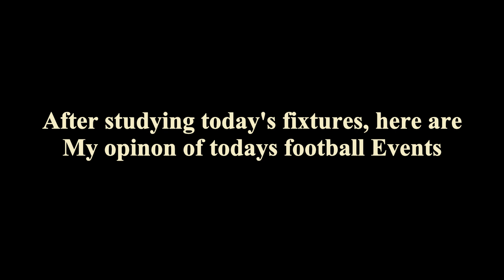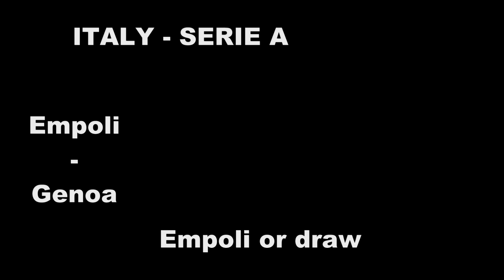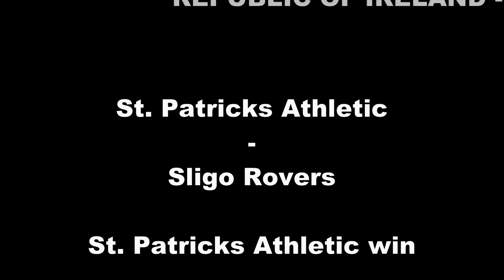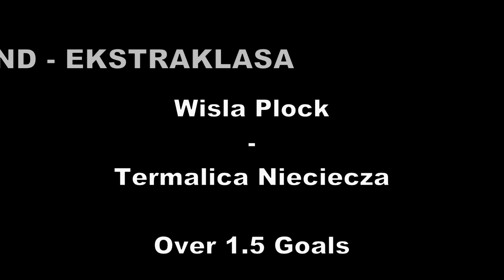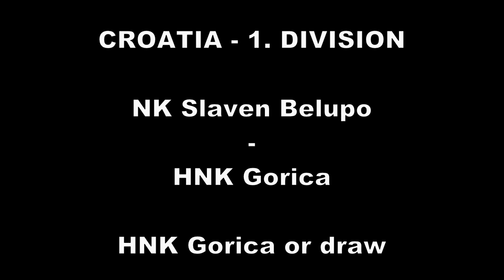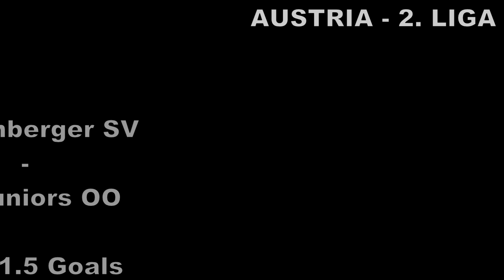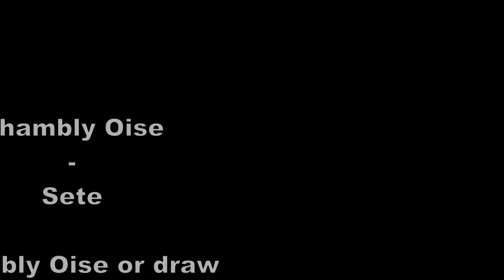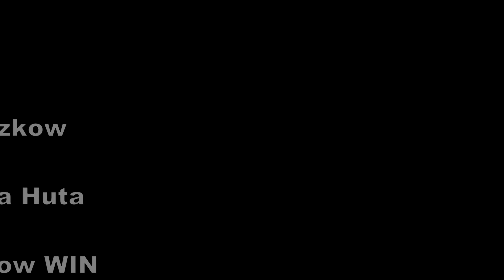Football Predictions Today. Sports Betting Tips. 5/11/2021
Inside free betting tips today, we have options for you to choose from and maximize your profit.

We offered and predict today’s match, over and under  1.5 goals predictions, which means we are expecting 3 goals and above in case of over 1.5 predictions and less for under 2.5 predictions.
 Both teams to score during the match or BTS. Direct win, double chance etc

Inside todays football predictions, we have lost of betting options to choose from.

See additiona betting tips.
How to Get Started With Sports Betting
How To Win Big With Football Betting Tips.
Getting the Right Football Predictions.

Get daily football analysis and betting tips from us,  follow us on any of the following channels.
Youtube channel. Football Lab and Predictions today.

today's football predictions|free soccer(football)| predictions daily tips and picks| best football tips for today|prediction football tomorrow. |sure win bet predictions|soccer prediction 100 win|football prediction for tomorrow| get 5 odds on your betslip | sports betting tips and strategies. bet tips football today